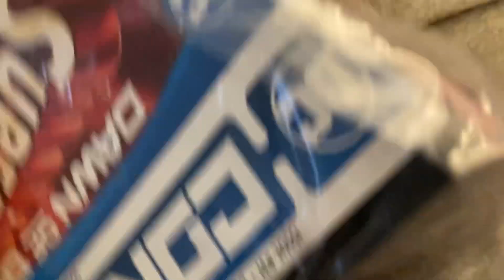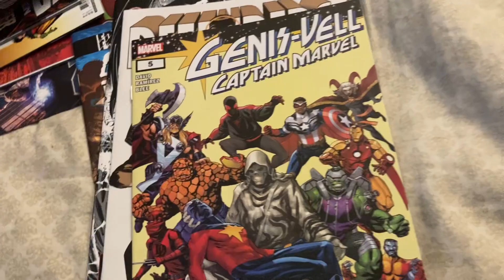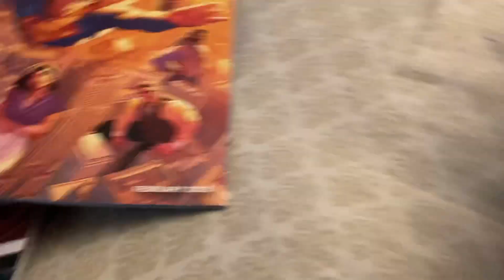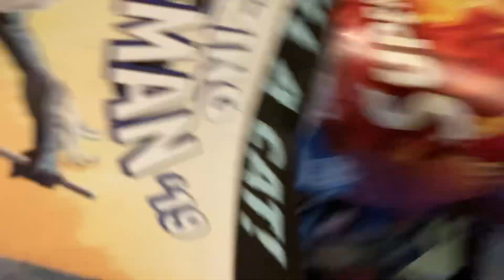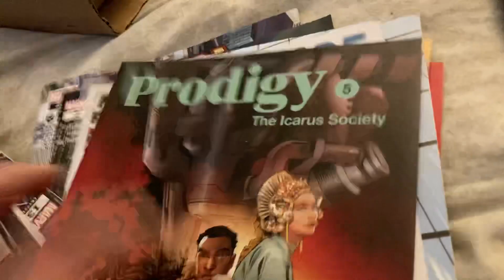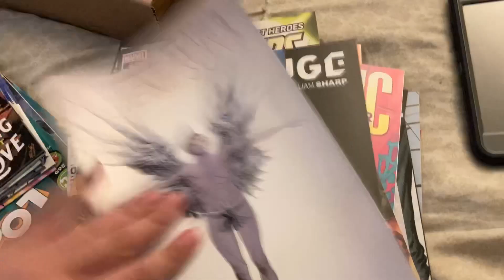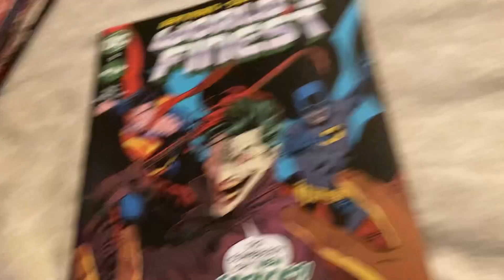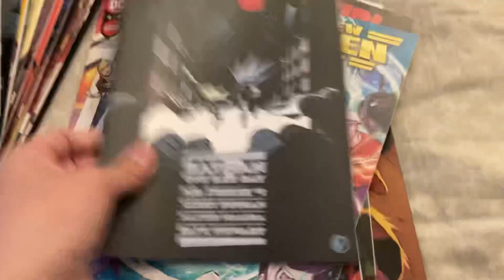Monthly comic book order unboxing for December 2022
This will be my very last comic book order unboxing video for the year of 2022